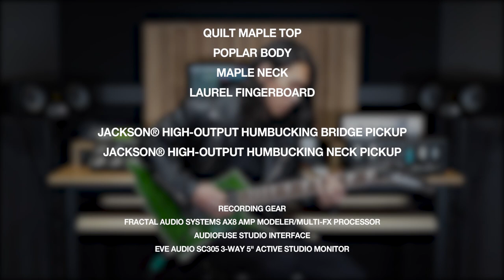Jackson X Series Kelly KEXQ Demo-'Symphony Of Destruction'(Cover) by Guitarist 'Yeongseong Lee'(이영성)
Jackson X Series Kelly KEXQ

Demo

Megadeth - 'Symphony Of Destruction'

Cover by Guitarist 'Yeongseong Lee' (이영성)

Fractal Audio Systems AX8 Amp Modeler/Multi-FX Processor